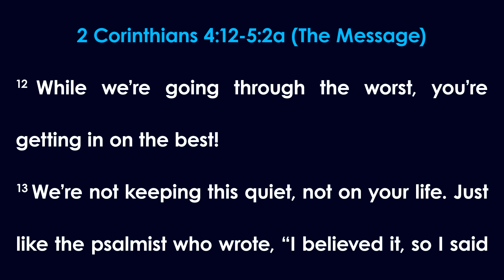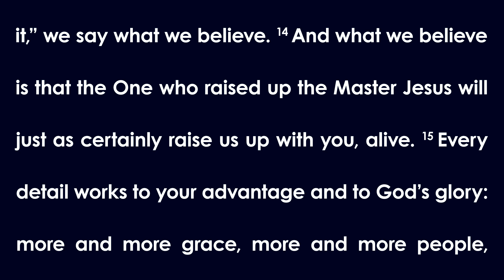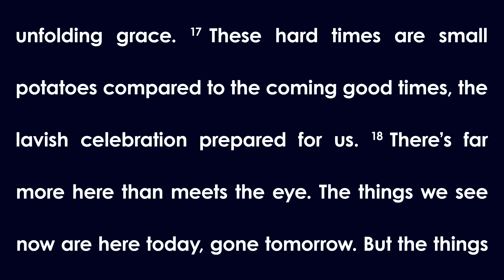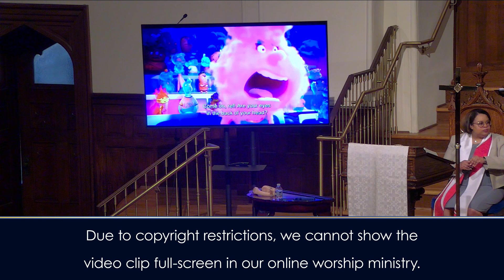“The God-Given Advantage” - Sermon for June 9, 2024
The sermon from the Sunday, June 9, 2024, worship service of Atlanta First United Methodist Church by Lead Pastor Rev. Jasmine R. Smothers. Sermon “The God-Given Advantage” in the worship series “The Gospel According to Disney-Pixar's Elemental,” and scripture lesson: 2 Corinthians 4:12-5:2a (The Message).